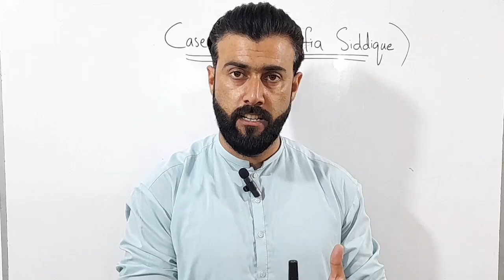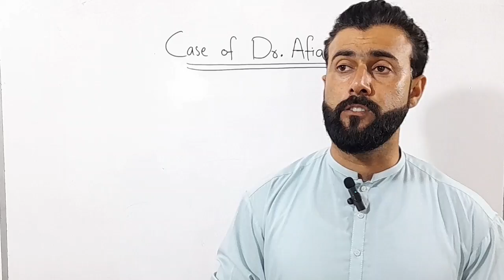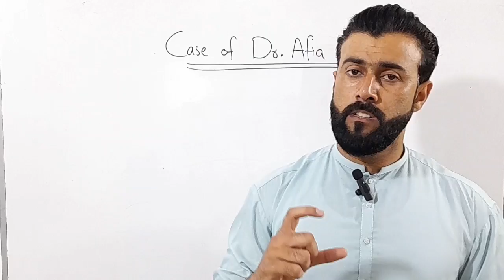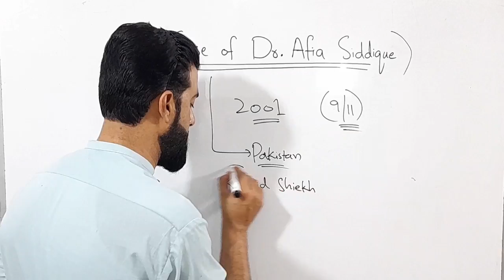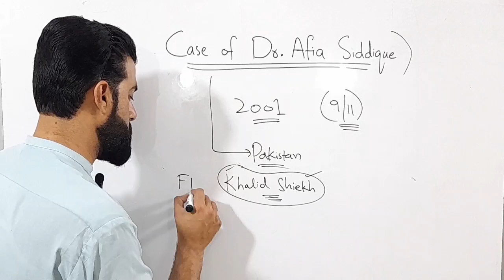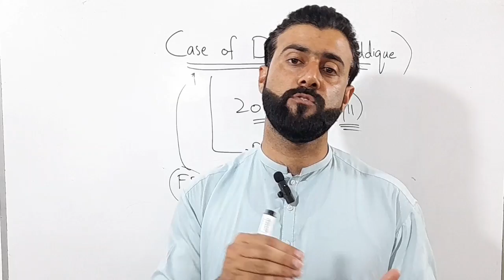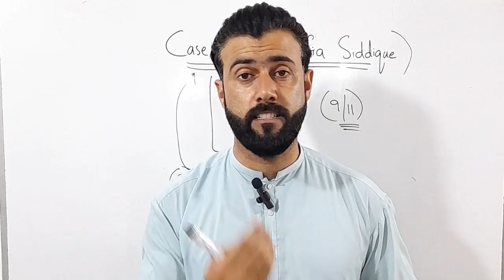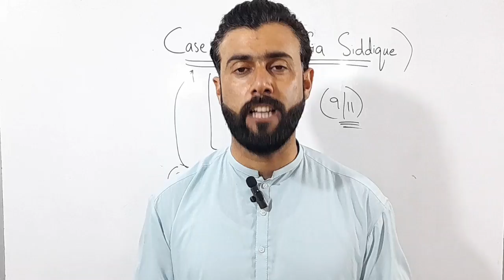The Case of Dr Afia Siddique - ڈاکٹر عافیہ صدیقی - Tariq Pathan